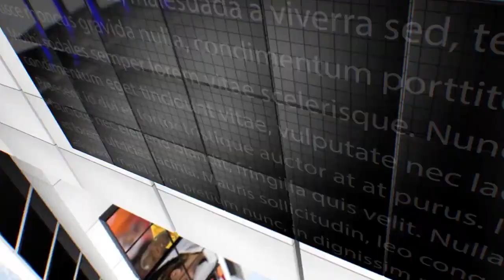IPN NEWS - लॉक डाउन का पालन ना करने पर करने पुलिस वालों ने दी ऐसी सजा